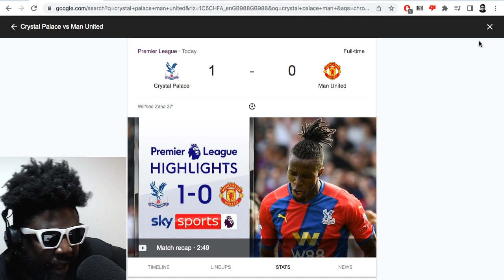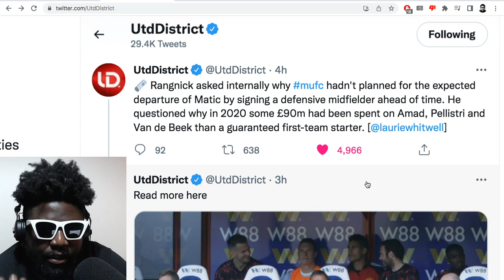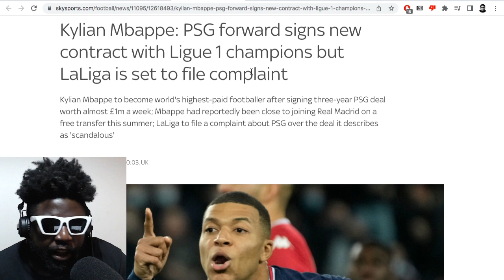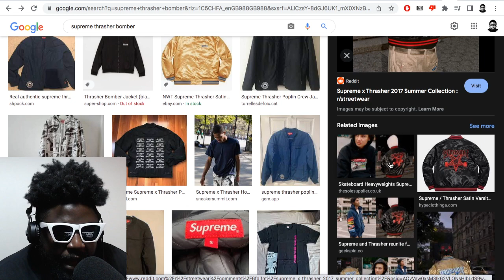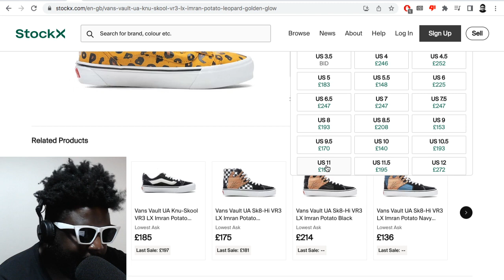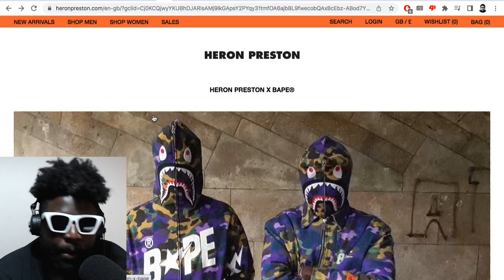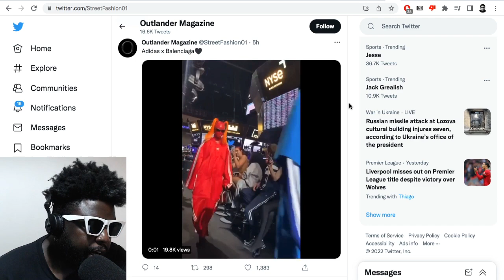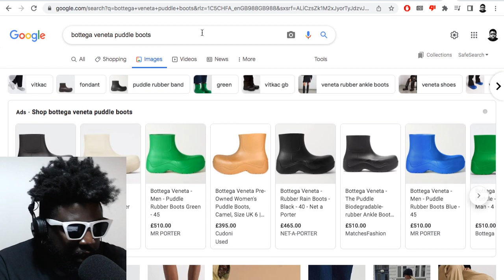Man United, Kylian Mbappe, Supreme, Vans x Imran Potato, BAPE x Heron Preston & MORE| TAZS #579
Agostinho rambles about the end of a disastrous Manchester United season, the clubs PR leaking stories to the press and what the future holds for Erik Ten Hag, Dr Martens x Supreme collaboration and the importance of seeding cool people, Vault by Vans x Imran Potato, Heron Preston x BAPE and why streetwear is better than fashion, Balenciaga resort 2023 collection and Kanye West wearing their brand news boots before anyone else and more...